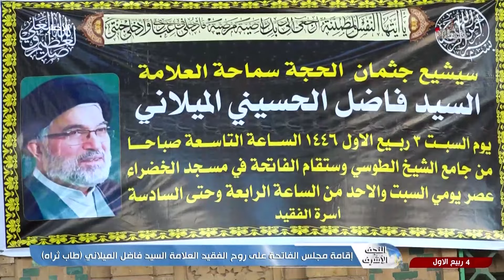اقامة مجلس الفاتحة على روح الفقيد العلامة السيد فاضل الميلاني - طاب ثراه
مسجد الخضراء - النجف الاشرف
4 ربيع الاول 1446 هـ